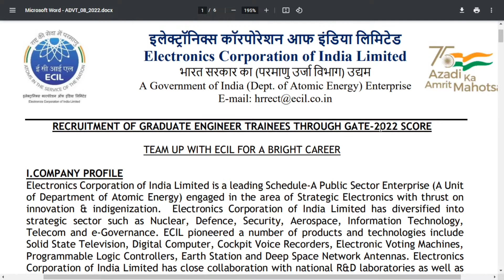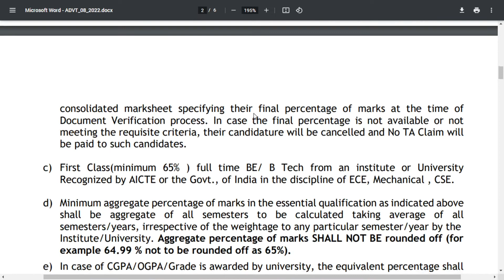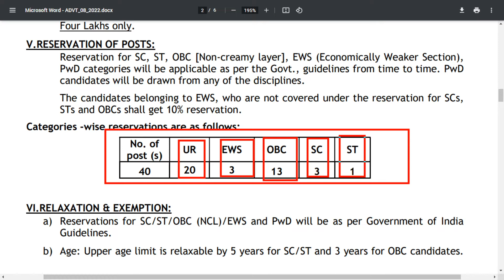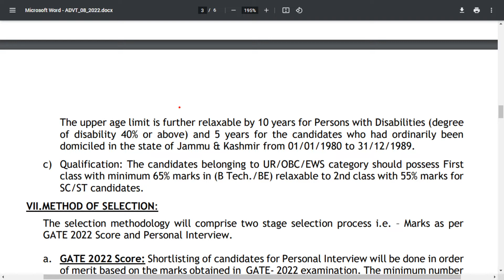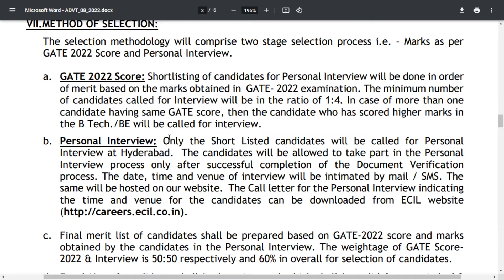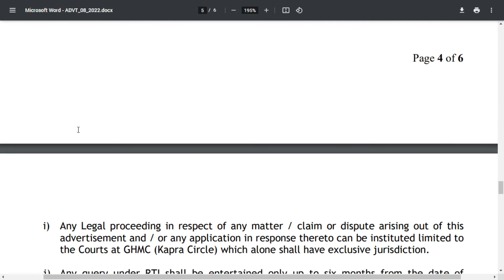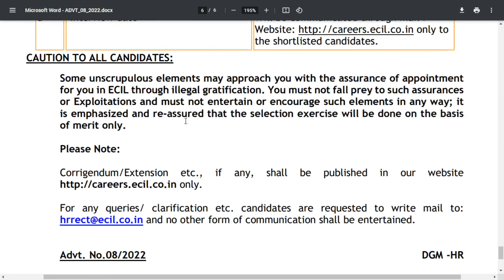Government jobs 2022 : ECIL Recruitment 2022|Freshers|Job |Job vacancy 2022|Latest Job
Job |Jobs | Job alert | Government jobs 2022 :  ELECTRONICS CORPORATION OF INDIA LIMITED  (ECIL)
 Recruitment 2022|Freshers|Job vacancy 2022|Latest Job

ECIL Graduate Engineer Trainee Recruitment 2022  Eligibility, Salary, Application Process

ELECTRONICS CORPORATION OF INDIA LIMITED  (ECIL)
 Recruitment 2022

recruitment jobs,
recruitment hiring jobs,
Government jobs,
Government job,